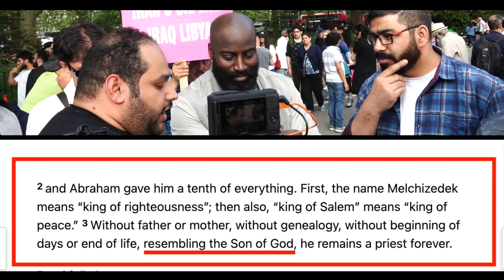Muslim caught lying about Melchizedek Paperboy Speakers' Corner Debate